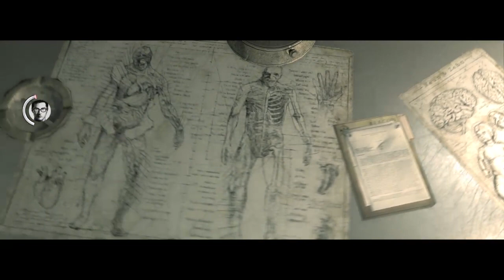The Evil Within _ Let's not loose our minds ep 5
The Evil within is a third person horror so be aware of what lurks in the darkness of the mind. Chapter 6 . I might be KO ing  a lot in this chapter!